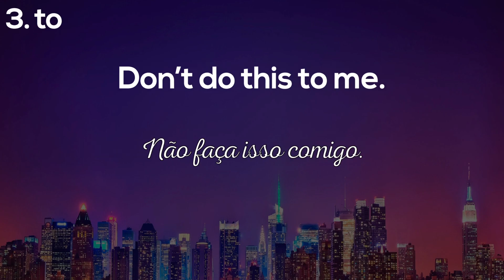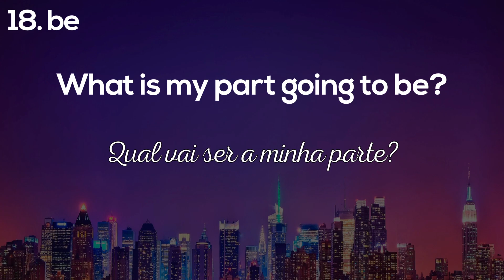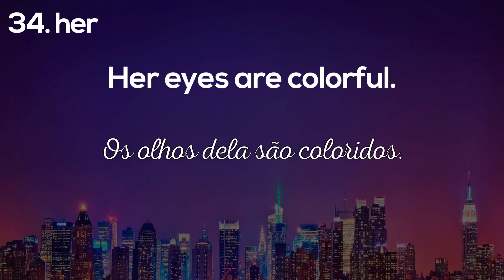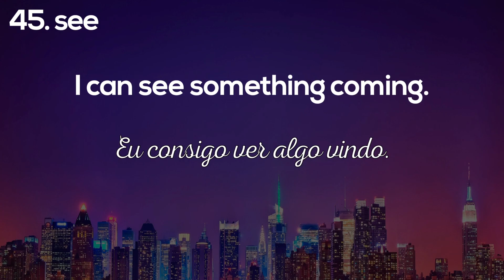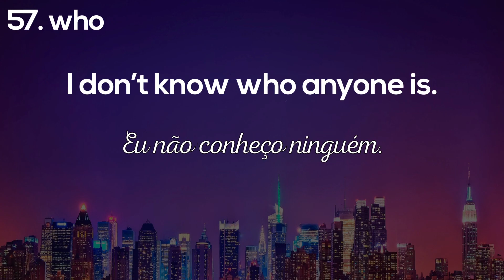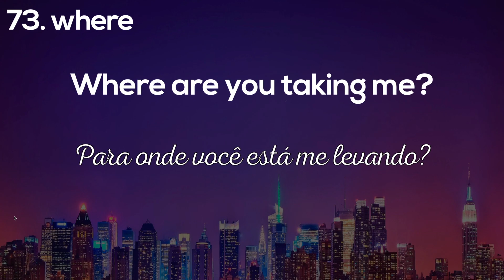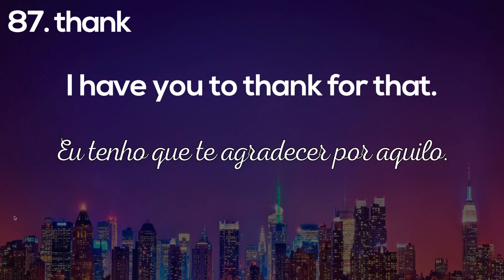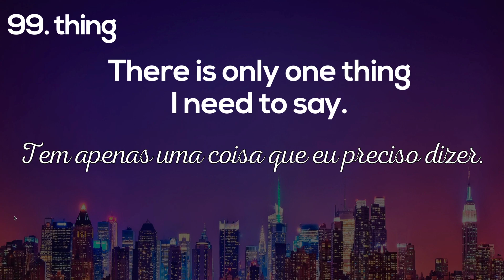100 Frases em Inglês duas vezes | Vídeo 01 | frases em inglês com áudio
100 Frases em Inglês duas vezes  |  Vídeo 01 | frases em inglês com áudio
Como usar este vídeo:

1 - Toque no vídeo quando estiver fazendo outras coisas, você não precisa prestar 100% de atenção, apenas precisa ouvir várias vezes.

2 - Esse vídeo tem a tradução em português pra você, mas não tem a frase em português falada, e a ideia é você ouvir várias vezes.

Você entendeu a frase? Nem precisa olhar a tradução.
Não entendeu a frase? Dá uma olhadinha na tradução só para ver o que é e escuta continuando.
O segredo aqui é uma reprodução. Você escuta várias vezes até internalizar 90/95% das frases. Talvez você precise ouvir 10, 20, 50 vezes, pra aprender todas as frases, mas eu prometo pra você, com a repetição você vai aprender. Quando você fizer isso, você estará pronto para o próximo vídeo.

Quer fazer um curso de inglês completo comigo? Aqui estão as opções do básico ao avançado: